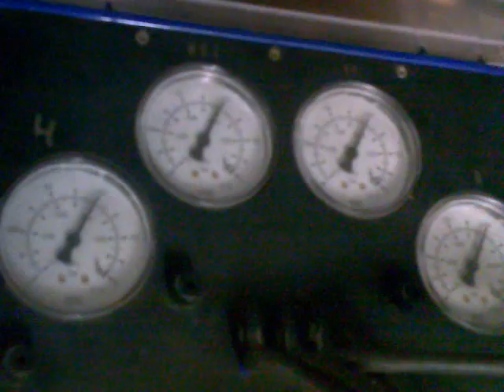Synchronizacja ITB Nissan 200sx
ITB  po synchronizacji